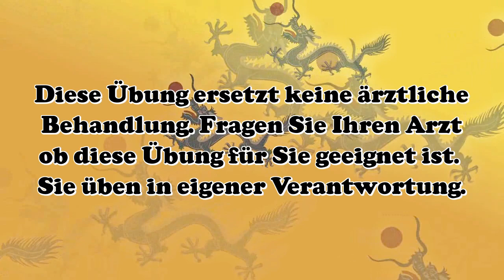Lymphsystem Qigong - Vorschau zum Lehrfilm